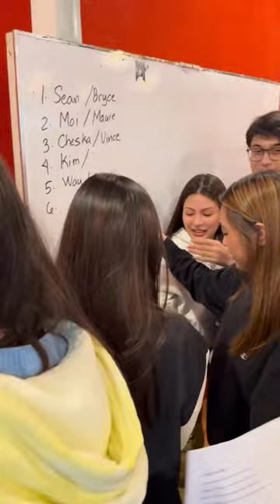POV: Life at the Sparkle Workshop ✨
The Sparkle Workshop was filled with various activities as the Sparkle team, Teacher Ana Feleo, and Sparkle’s talented actors engaged in a busy day. Not only did Sparkle prioritize on improving these actors’ skills, but they also offered a variety of exercises to further refine their craft. This included providing scripts for scene work, preparations, acting exercises, and valuable feedback sessions that aimed at nurturing the actors’ performances and unlocking their full potential.

Check out this Sparkle Exclusives to know what happened during the Sparkle Workshop ✨